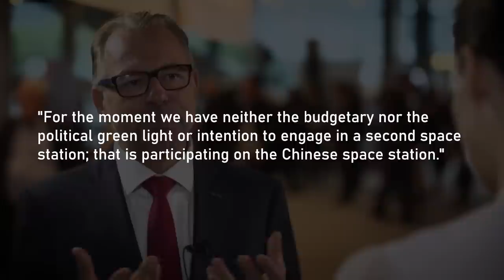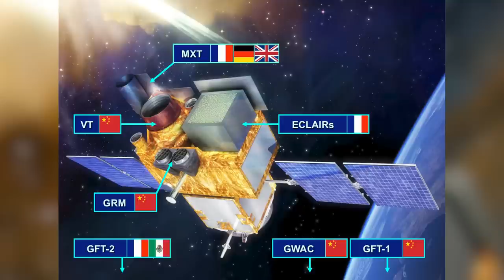The Turning Point of Europe-China Cooperation in Space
Last week, a major announcement from ESA Director General Josef Aschbacher during a press conference reshuffled crewed spaceflight in LEO. It now seems that ESA no longer plans to send astronauts to China's recently assembled Tiangong Space Station. We cover this topic in this episode, as well as the ramifications for China.

Credits for various visuals: ESA, NASA, Lockheed Martin, Nanoracks, CASC, CCTV, CGTN, CNSA, CMSA